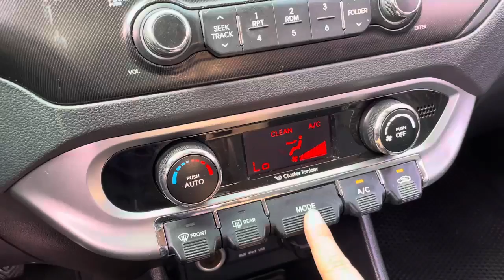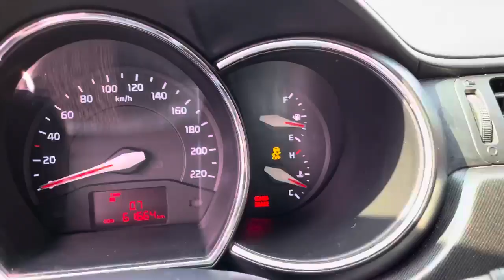2014 KIA PRIDE